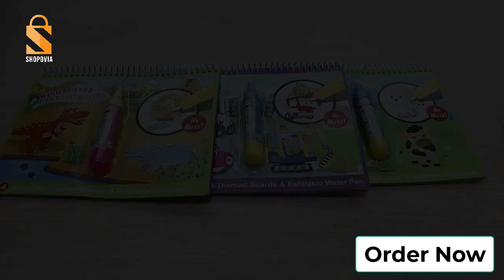🔥8 styles Magic Water Drawing Book Coloring Doodle & Magic Pen Drawing🔥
8 styles Magic Water Drawing Book Coloring Doodle & Magic Pen Drawing Toys early education For Kids